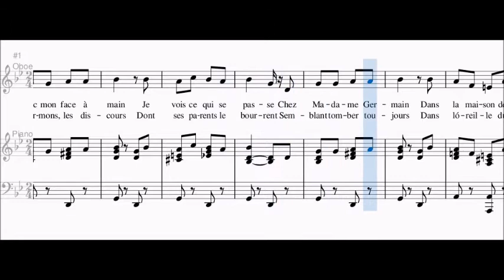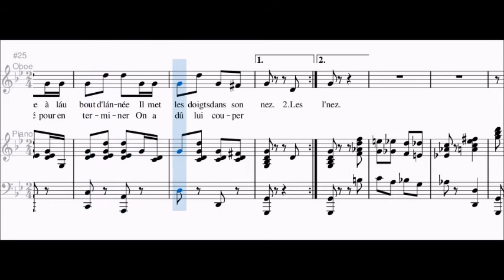Francis Poulenc - La tragique histoire du petit René (Spartito per Pianoforte e Voce)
Versione per Pianoforte e voce del brano "La tragique histoire du petit René" di Francis Poulenc.

🎼    Spartiti Tutorial
🎻    Biografie di Musicisti
📚    Approfondimenti